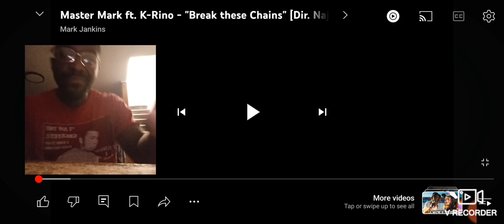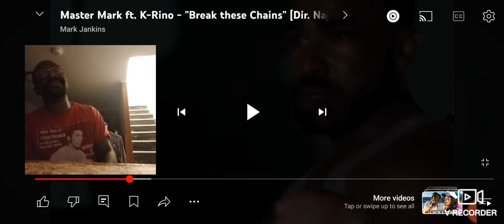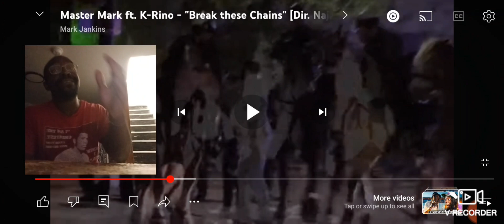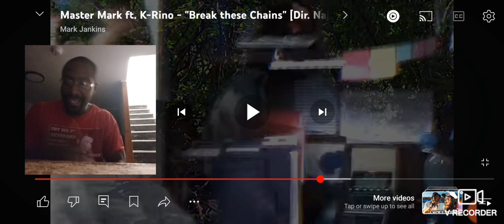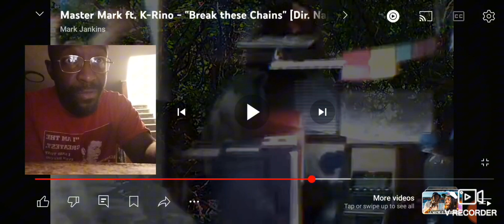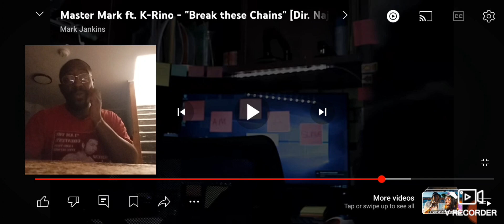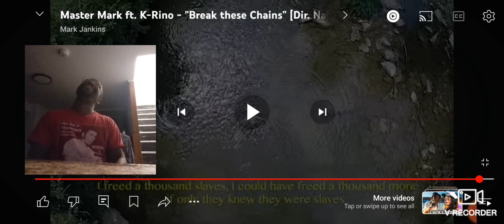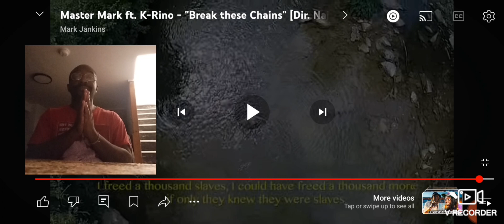The Truth Never Lies. My Reaction. Master Mark Ft K-Rino - Break These Chains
Shout-out to @natsudargneel for requesting this one. Appreciate you

Artist: Master Mark Ft K-Rino
Song: Break These Chains